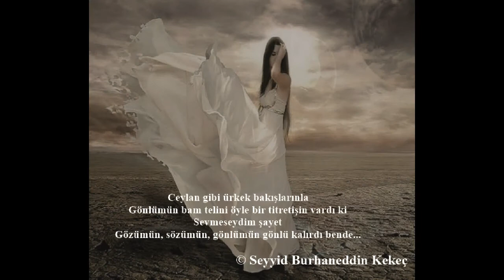Bir Korkunun Derinliğinde Çırpınıyorum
Adını koyamadığım bir korkunun derinliğinde çırpınıyorum
Gelecek korkusu mu desem, bilmiyorum
Kaybetme korkusu desem
Yüreğimde sağlam hiç bir şey kalmamış
Virane gibi kırık dökük
Her şey yarım her şey eksik
Korku insanı kendinden kaçırtır mı
Yada bir yitik gibi insana kendisini aratır mı
Beynimdeki saçma sapan sorularla savaşıyorum…

Dökülmüşüm mazinin yapraklarına
Sağda solda her yerde yaşanmışlıklarım
Aradığım cevaplar altında ezilmekteyim
İçime dönük yaşamaktan yoruldum
Artık yüreğimi duygularıma mezar yapmak istemiyorum
Her gün hayatı ertelemekten bıktım
Gerçeklerle yüzleşmenin zamanı geldi
Bir bakışın kıvılcımında ben de ısınmak istiyorum
Ama cesaretim yok
Kendimi hapsettiğim hücrenin duvarlarını yıkamıyorum
Dipsiz bir yalnızlık kuyusunda çırpınıyorum
Usta bir oyuncu gibi
Gülen yüzümle mutlu bir adamı oynuyorum
Şiirlerim sığınağım oldu
Hayatımdaki fırtınalardan dizelerimin arkasına gizleniyorum
Hala içimde adını koyamadığım bir korku
Ve ben bu korkunun derinliğinde boğulmamak için çırpınıyorum…

Şiirİn her türlü telif hakkı şairin kendisine aittir. Kazanç amaçlı izinsiz kullanılamaz!